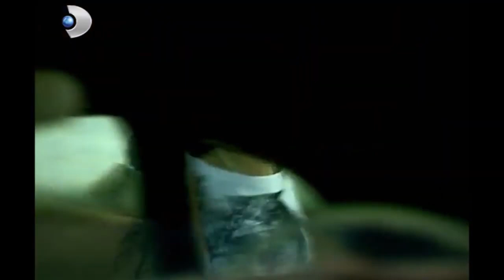Güllü ve Kemal Savaşı Başladı! - Hanımın Çiftliği 11.Bölüm